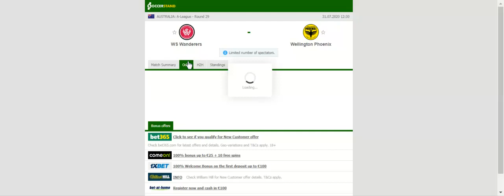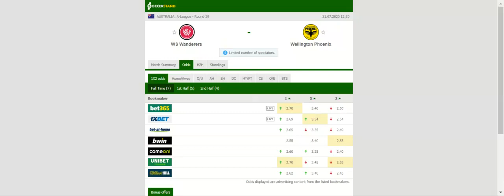WS WANDERERS VS WELLINGTON PHOENIX PREDICTION & BETTING TIPS - 31/07/2020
2021 college football predictions,
2019 college football predictions,
2020 ncaa football predictions,
nc state football predictions 2020,
2020 nebraska football predictions,
2020 uga football predictions,
10 football predictions 2020,
football songs,
football vines,
football skills,
football daily,
football games,
football khela,
football live,
football pump up,
football anime,
football analysis,
football asmr,
football agility drills,
football american,
football academy,
football anthem,
football boots,
football big hits,
football bloopers,
r/b football,
f c b football,
mattyb football,
s.a.b football,
football chants,